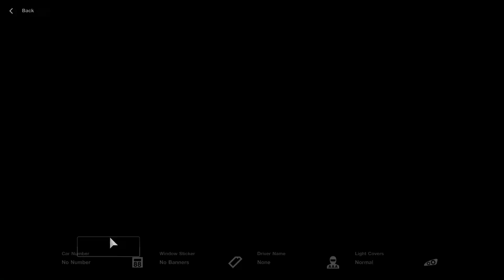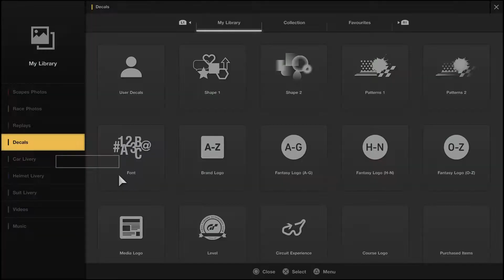Gran Turismo Sport Livery Editor: Ferrari 512 BB (Speed Art)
I made a livery of a Ferrari 512 BB, it looked like that special livery from Outrun 2006 Coast to Coast. It took me 16 minutes to finish that livery, but I did another speed art video with music in it.